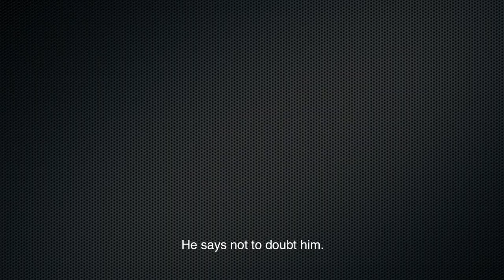Scent of a Ghost | Official Trailer HD | Supersonic | 2021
SCENT OF A GHOST

Ji-Yeon (Lee El) is a beautiful university student, majoring in music. She is dating Dong-Seok (Kang Kyung-Jun), but Dong-Seok's parents want him to study abroad. The day before he is scheduled to leave South Korea to study abroad, he prepares a proposal event for Ji-Yeon but she doesn’t show up.

NOW AVAILABLE TO BUY OR  RENT!